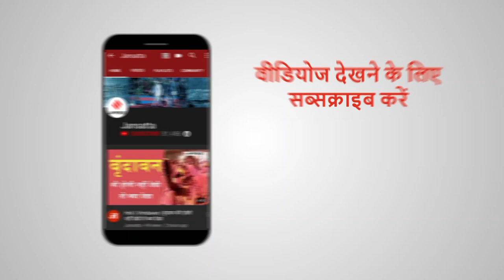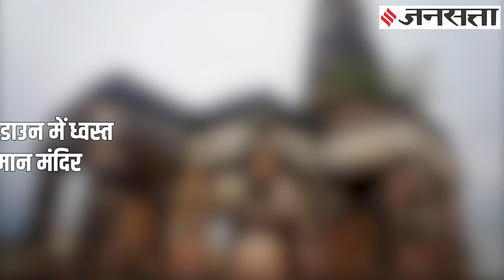Pakistan में तोड़ा गया हनुमान मंदिर, हिंदुओं के घर तबाह | Pakistan Hindu Mandir Demolished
पाकिस्तान के कराची (Karachi) में स्थित एक प्राचीन हनुमान मंदिर (Panchmukhi Hanuman Mandir) को तोड़ दिया गया है. बताया जा रहा है कि यह मंदिर लगभग 80 साल पुराना. यानि आजादी से भी पहले का है. यह मामला लायरी इलाके का है. इतना ही नहीं इस मंदिर के आस-पास रहने वाले लगभग. 20 हिंदू परिवारों के घरों को भी तोड़ दिया गया है. तो आइए जानते हैं इस रिपोर्ट में क्या है पूरा

Ram Mandir Ayodhya: राम मंदिर के लिए करोड़ों का दान,सोने-चांदी की ईंटें भी दे रहे लोग